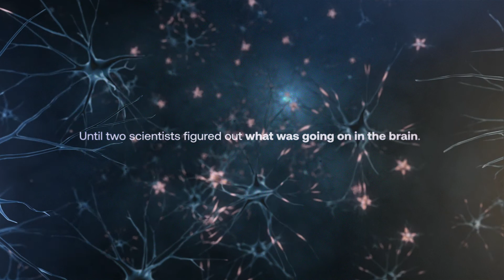Breakthrough Prize Life Science: Narcolepsy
Narcolepsy was little understood before Emmanuel Mignot and Masashi Yanagisawa, running separate labs and pursuing different research programs, converged on a new understanding of its causes. They showed that central to the disease is the protein orexin (also called hypocretin), which ordinarily regulates wakefulness. In some animals, such as dogs, narcolepsy is caused by a mutation affecting the neural receptor that orexin binds to; while in humans, the disease is triggered by the immune system attacking the cells that produce orexin (probably “mistaking” it for a viral particle). Mignot and Yanagisawa’s discoveries have led to treatments shown to relieve the symptoms of narcolepsy, as well as enabling the design of sleep-inducing drugs. They revealed that narcolepsy is a neurodegenerative disease with autoimmune origins, and raise the possibility that other neurodegenerative diseases may be caused by selective loss of neurons. And they shed light on a central mechanism of sleep and waking, an area of behavior that still holds many mysteries.

Video courtesy of the Breakthrough Prize